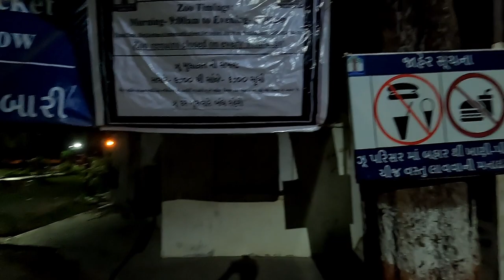Vadodara ka Famous Place in 4K - Kamati Baug - Sayaji Garden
Vadodara Famous Place in 4K - Kamati Baug - Sayaji Garden | Vlog-153